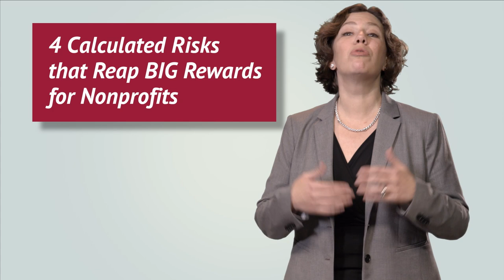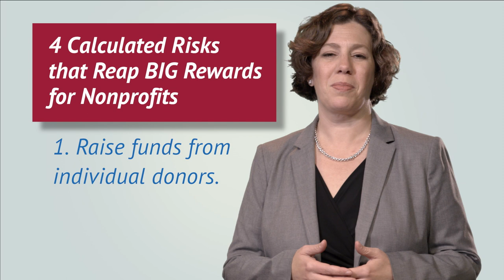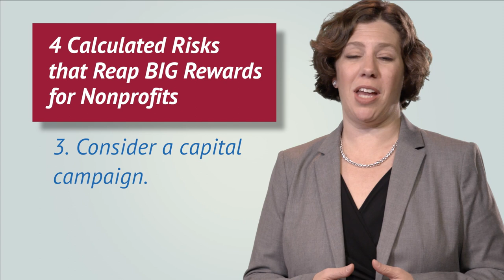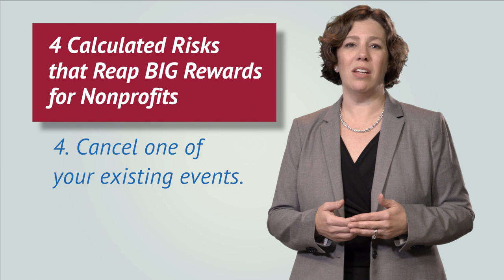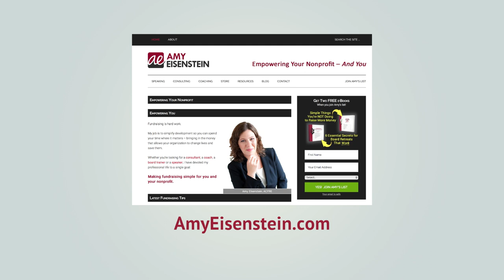4 Calculated Risks that Reap BIG Rewards for Your Nonprofit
All risk and no reward? All reward with no risk? In this video, we'll look at the risks versus the rewards for fundraising. Some risks are safer than you may think. One thing is certain, if you don’t take any risks to raise funds, you certainly won’t enjoy the rewards.

MASTERING MAJOR GIFTS